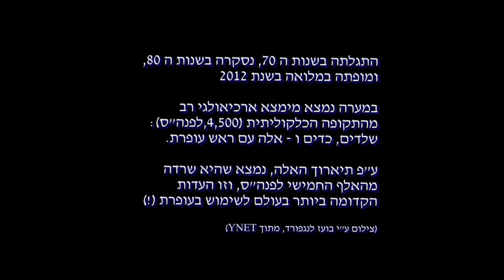חוג שוחרי מערות - מערת אשלים, אוקטובר 2017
טיול לילה לאחת המערות המורכבות והארוכות בישראל.